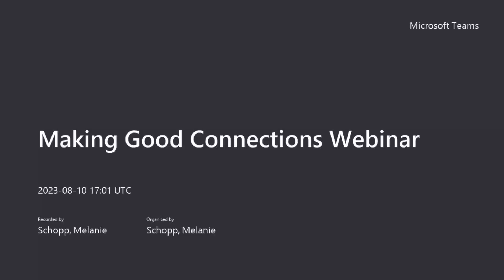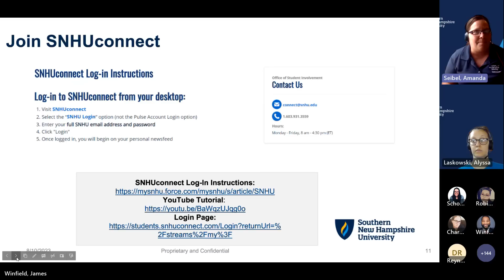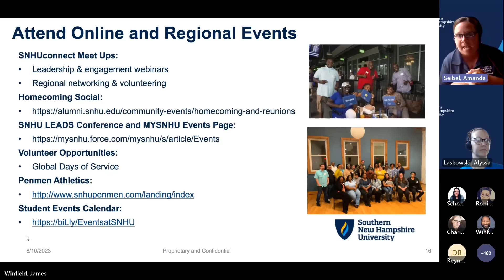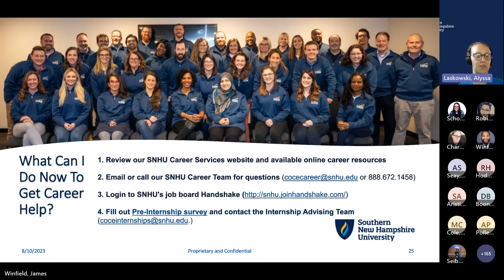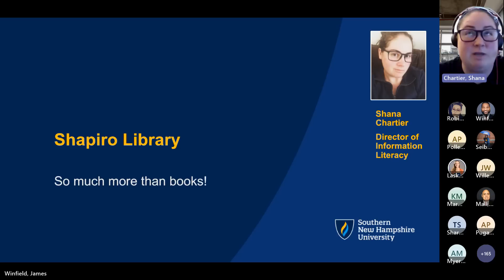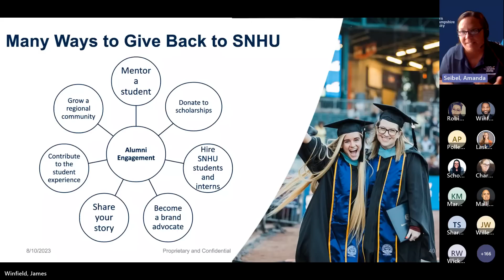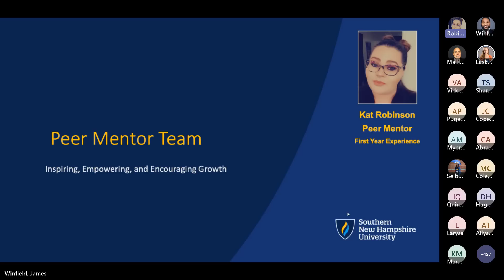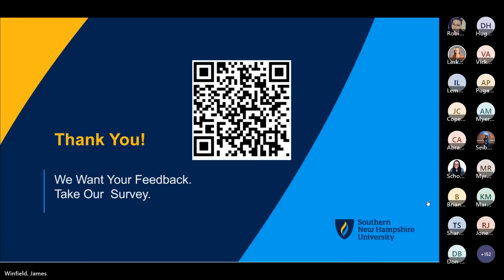Making Good Connections Webinar 20230810 120121 Meeting Recording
Welcome to the SNHU family!

This webinar session is a great opportunity to get to know the SNHU departments and interact with other new learners just like you!  This webinar will be recorded, and attendance is not mandatory, but it is encouraged.